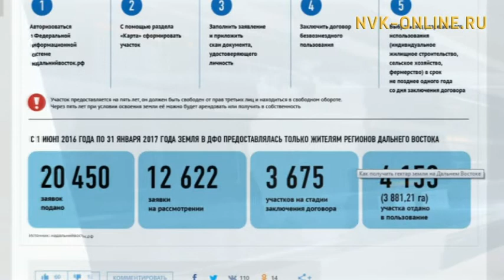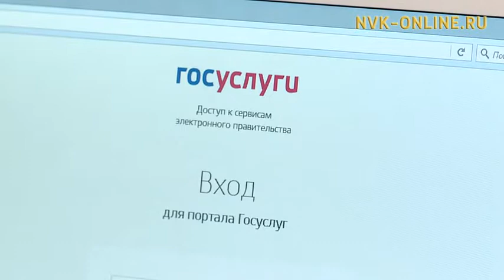"Уһук Илиҥҥи гектары" ылаары Россия олохтоохторо Саха сиригэр төһө таластылар?